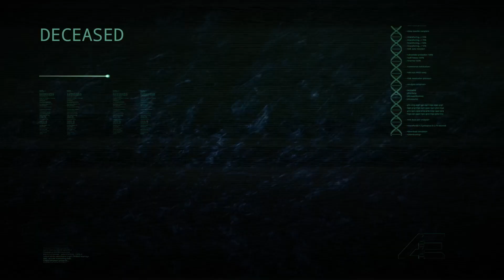The Isle some more sandbox clips